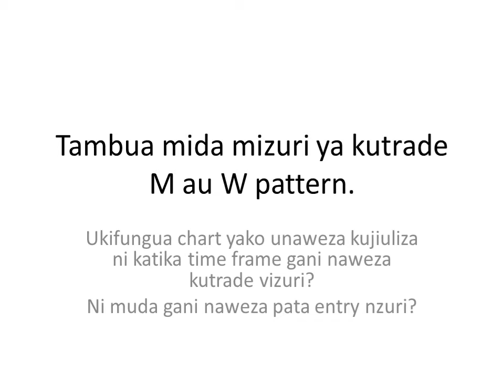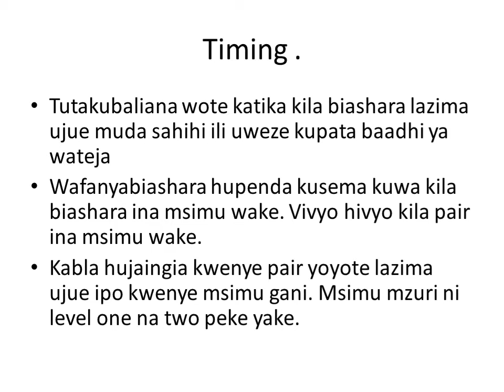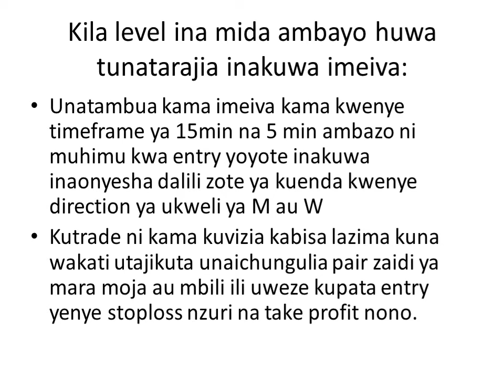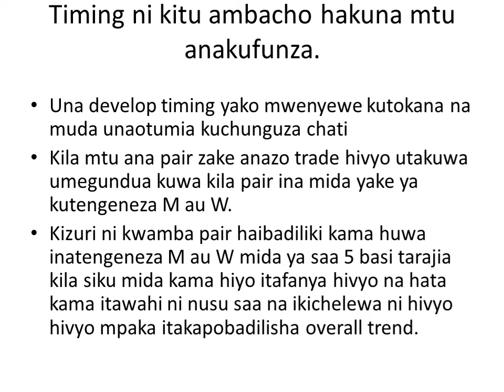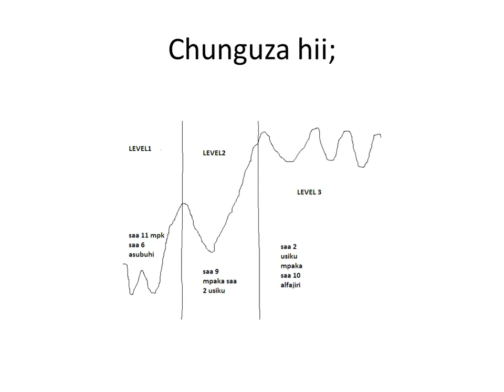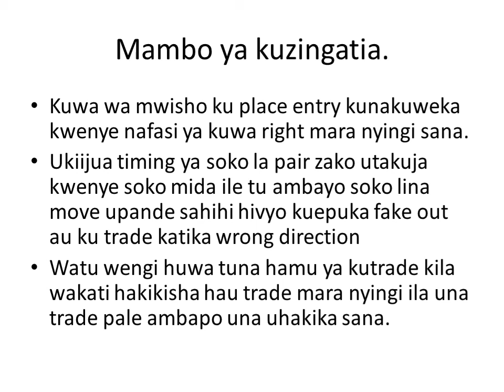Tambua mida mizuri ya kutrade M au W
Naitwa Edward Athanas Edward, King Of Withdrawals, The Lord of Vix75.

Napenda kuwakumbusha kufungua account na broker Just Markets wakibabe...

Ana offer spread nzuri...

Ana assets nyingi;
Currencies, Metals, Energies na CFD’s

Ana kubali deposit na withdraw kwa miamala ya simu...

Anaruhusu ku trade bila kuverify.

Kujiunga kwake Ni rahisi Sana.

Anakupa offer ya 30$ ku trade bure yaani 30$ no deposit bonus!
120% deposit bonus kwakila deposit utayofanya!
Ukialika mtu akifanya first deposit above 100$ unapata 50$!

Gusa link hii hapa!

Pia, UNAWEZA nicheki inbox kwa strategy za kuiua Volatility 75✊🏿✊🏿✊🏿